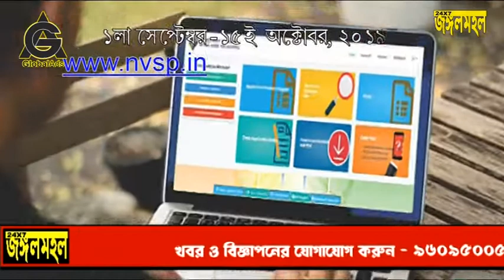পুরুলিয়া জেলার দক্ষিণ পূর্ব রেল শহর আদ্রায় বিশ্বকর্মা পুজো রাজ্যে ত্রকটি স্থান দখল করে রেখেছে রেল কর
পুরুলিয়া জেলার দক্ষিণ পূর্ব রেল শহর আদ্রায় বিশ্বকর্মা পুজো রাজ্যে ত্রকটি স্থান দখল করে রেখেছে রেল কর্মীদের প্রাণের পুজো  হিসাবেই পরিচিত।। প্রতি বছর পুজো কে ঘিরে থাকে থিমের বাহার।।এবারেও তার ব্যতিক্রম হয়নি। হয়েছে ২৩ ফুটের সুবিশাল বিশ্বকর্মার মূর্তি।।কোথাও আবার বন্যায় ভেসে যাওয়া গ্রামের দৃশ্য, কেউ তুলে ধরেছে স্টেশনে বসে রানু মন্ডল এর গান, কেউ আবার থিমে এনেছেন হারিয়ে যাও পুতুল নাচ।।কোথাও আবার দেখতে পাবেন কাটোরার নতুন রেলপথ।।পুরুলিয়ার ঐতিহ্যবাহী ছৌনাচর অসুর বধ কে দেখানো হয়েছে পুতুল নাচের মাধ্যমে।রেলের এক দফতর তুলে ধরেছেন রেললাইন রক্ষনাবেক্ষনে রেলকর্মীদের কঠিন পরিশ্রম।।এছাড়াও রয়েছে  বিশ্বকর্মা পুজোয় উপরি পাওনা বাঙ্গালী সমিতির মাঠে মিলন মেলা।। তাই এবার আদ্রায় উপচে পড়েছে মানুষের ঢল।।ভিড় সামলাতে বাইরের থানা থেকে আদ্রায় মোতায়েন করা হয়েছে শতাধিক পুলিশ কর্মীকে।।বরাবরের মতই এইবারেও পূজো দেখতে ভীড় জমাচ্ছেন পুরুলিয়ার বিভিন্ন প্রান্তে সহ পার্শ্ববর্তী জেলা বাঁকুড়া ও পাশের রাজ্যে ঝাড়খণ্ডের।
  এবং বিভিন্ন রাজ্যের মানুষের সমাগম
পুরুলিয়া জঙ্গলমহল নিউজ,খবর ও বিজ্ঞাপনের জন্য যোগাযোগ করুন এই নম্বরে – 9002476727